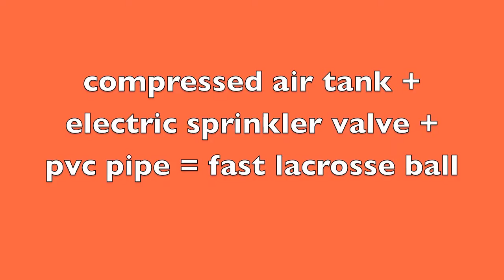200 MPH Lacrosse Ball -Air Cannon